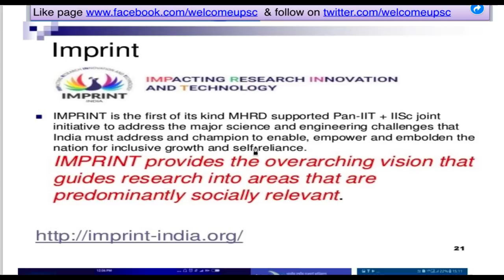8 March 2018, हिन्दी Prelims Updater Series, Mission IAS 2018, UPSC, CSE, IAS